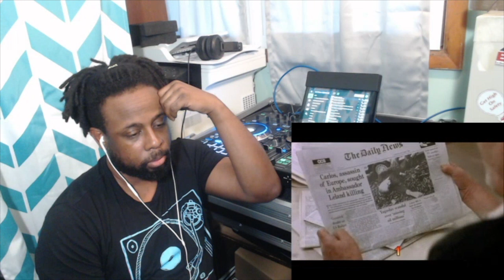The Bourne Identity (1988) Body Count by Japeth321 REACTION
This video is about The Bourne Identity (1988) Body Count by Japeth321 REACTION